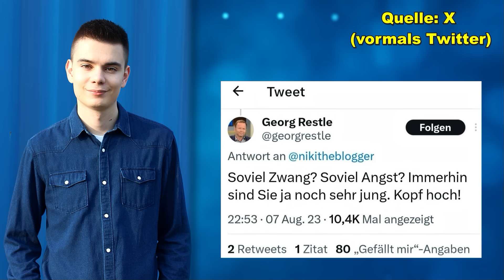HABECK am ENDE! AfD GELINGT SENSATION!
Robert Habeck ist am Ende! Was auf ihn und seine Grünen jetzt zukommt, davor gibt es kein Entkommen mehr. Ricarda Lang, Katharina Schulze und Co dürften bei den Wahlen am 8. Oktober nichts zu lachen haben. Habecks Heizungsverbot dürfte so oder so nicht lange überleben - Denn die Stimmung im Land kippt Richtung AfD. Die Alternative für Deutschland schafft im Westen aktuell eine wahre Sensation. Teilt mein neues Video hier überall!

Ohne euch gäbe es meine Arbeit nicht länger! Ich danke von Herzen jedem, der meine journalistische Arbeit freiwillig finanziell unterstützt